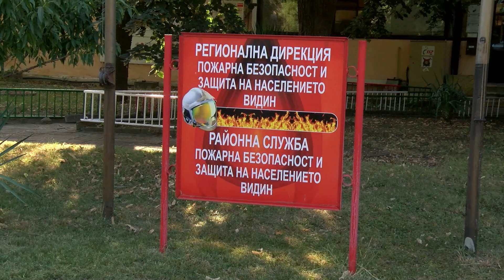РДПБЗН продължава да извършва превантивна и контролна дейност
Пожарните служби продължават да извършват и превантивна дейност, която се изразява в информиране на обществеността по отношение на риска от възникване на пожари и бедствия. Видинските огнеборци изнесоха статистика за дейността си в направление „Превантивна и контролна дейност”.